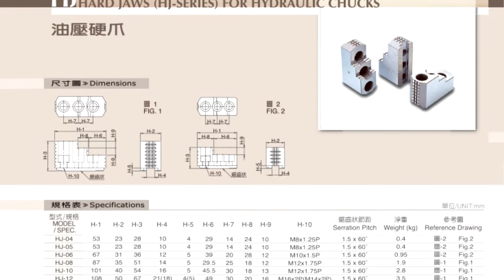CHẤU CỨNG MÂM CẶP THỦY LỰC - MR XUÂN 0904 6 5678 6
Chúng tôi chuyên cung cấp mâm cặp cơ, mâm cặp thủy lực, mâm cặp khí nén và chấu cặp cứng, chấu cặp mềm, xy lanh đẩy thủy lực cho mâm cặp.
- chấu cứng mâm cặp thủy lực, chấu cứng mâm cặp, chấu cứng máy tiện CNC, chấu cứng Đài Loan, chấu cứng Vertex, chấu kẹp cứng, hard jaws for hydraulic chucks, chau cung mam cap thuy luc, chấu cứng HJ-04, HJ-05, HJ-06, HJ-08, HJ-10, HJ-12, HJ-15, chấu cứng HJ-18, HJ-21, lựa chọn chấu kẹp cứng, thế nào là chấu cứng, phân biệt chấu cứng và chấu mềm,

1.Thiết bị đo
2.Phụ tùng máy
3.Vật tư phụ kiện và tiêu hao
Máy tiện: cán dao, mảnh hợp kim với dao tiện trơn, tiện ren, cắt đứt hãng Pramet, Yamawa, nachi, dao tạo nhám, tu quay Vertex – Đài Loan, tu chết, chấu kẹp; Máy phay: chuôi dao, mảnh hợp kim, collet gá kẹp, dao taro Yamawa – Nhật Bản, đầu phân độ, ê tô cơ, ê tô thủy lực, ê tô khí nén, căn mẫu, bộ kẹp 52 chi tiết, dụng cụ sét dao, dụng cụ tháo dao; Máy mài: đồ gá mài tròn, ê tô máy mài, êtô góc, bàn từ, bộ khử từ, bàn máp, dụng cụ đo
Phụ tùng khuân mẫu như lò so Daido,
4.Dụng cụ cầm tay
5.Trang bị cho nhà xưởng cơ khí